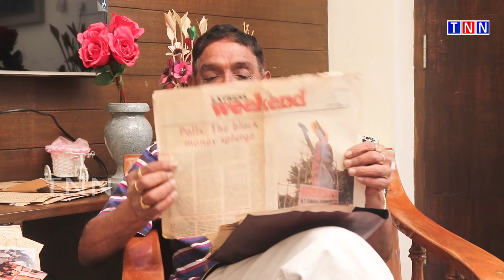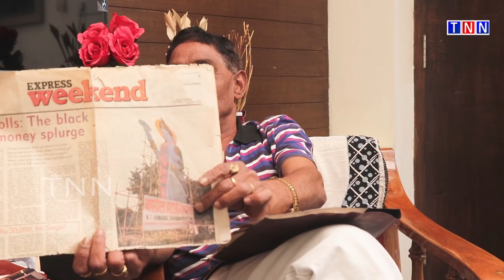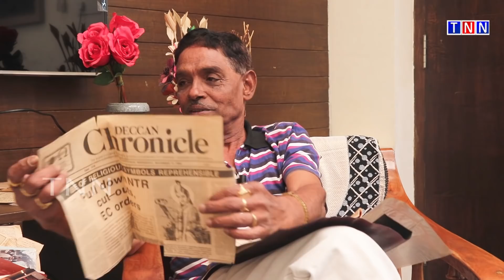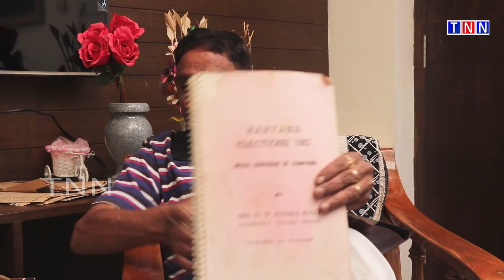నీ ఆఫీస్ బయట పెట్టుకో అని కన్న తండ్రితో అంటారా? | NTR Sons And Daughters Insulting NTR In Last Days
Watch నీ ఆఫీస్ బయట పెట్టుకో అని కన్న తండ్రితో అంటారా? | NTR Sons And Daughters Insulting NTR In Last Days